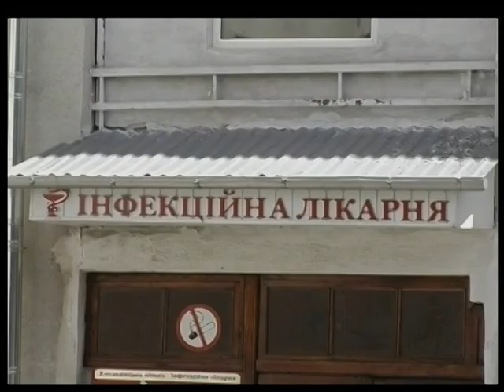Тема дня. Спалах кору: що ще потрібно знати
На Хмельниччині цього року зареєстровано вже шість випадків захворювання на кір. На скільки наша область забезпечена необхідною вакциною? Де її знайти? Та чи довіряють цьому методу захисту подоляни? Про це говоримо в проекті «Тема дня».